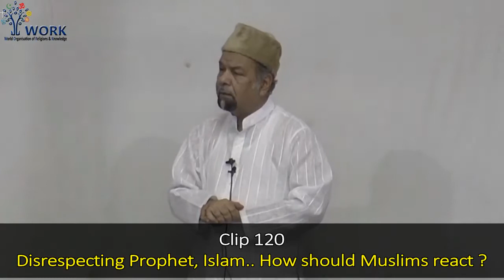Disrespecting Prophet, Islam... How should Muslims react ? - Allama Syed Abdullah Tariq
Assalamualikum